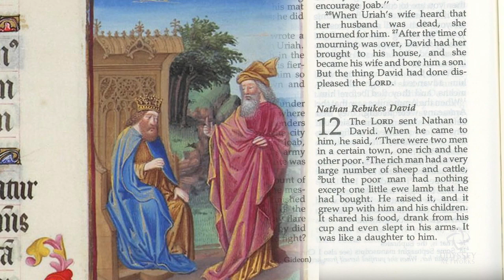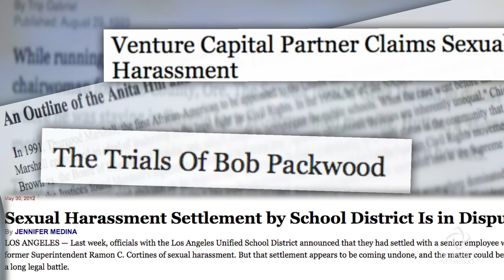ON Scripture: Nathan Rebukes David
Eric Barreto, an assistant professor of New Testament at Luther Seminary, expands on the story of King David, Bathsheba, and a man called Nathan who rebukes the king. Check out the ON Scripture The Bible article "Perilous Power: 2 Samuel 11:26-12:13a."